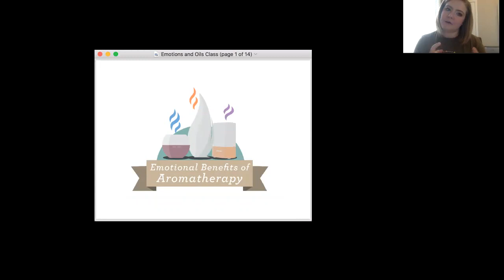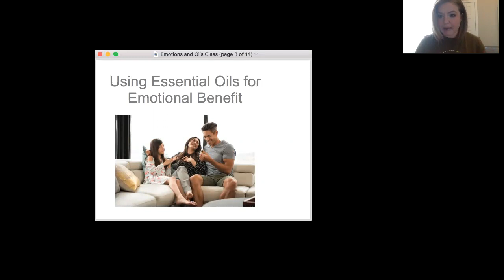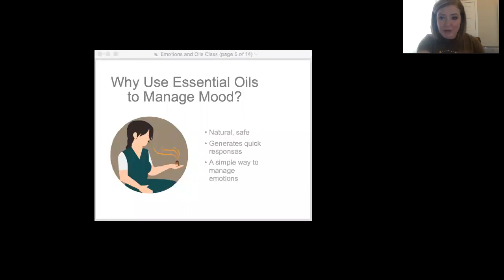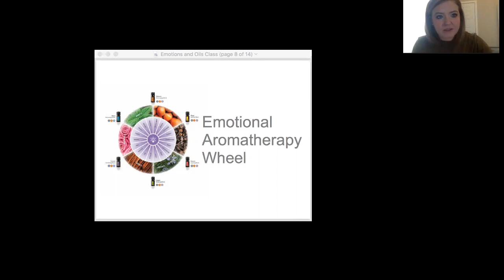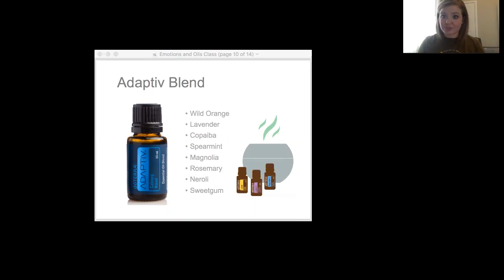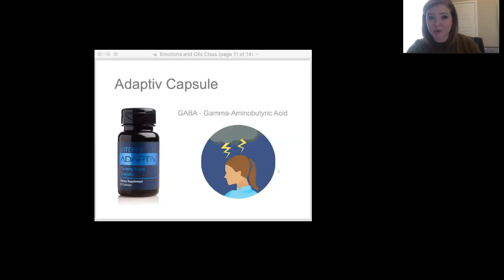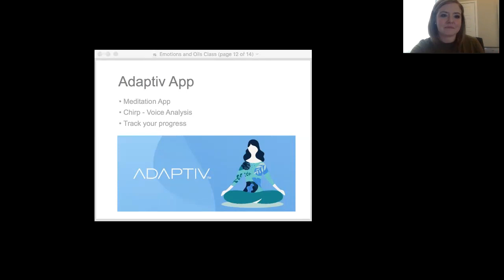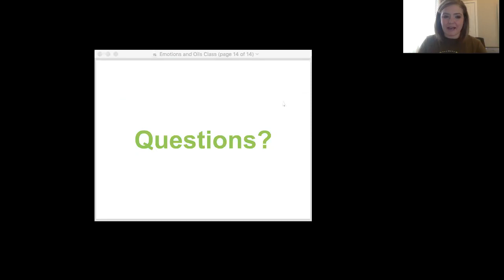Emotional Health and Essential Oils Class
Learn how you can support your mood using essential oils, supplementation, meditation, and touch.

-Essential Oils for Emotional well-being
-doTERRA Adaptiv oil and supplement for occasional anxious feelings
-doTERRA Adaptiv Meditation App
-DoTERRA AromaTouch Hand Technique